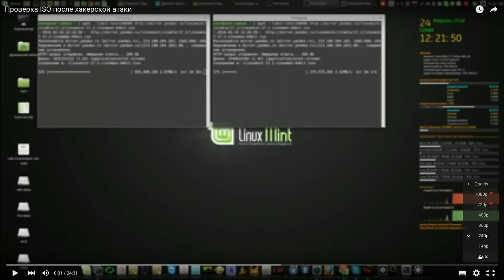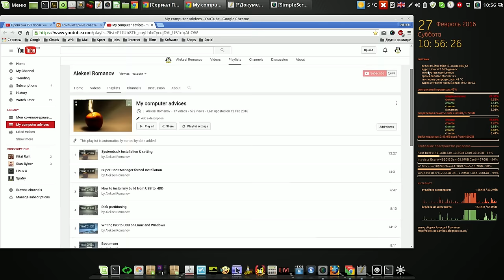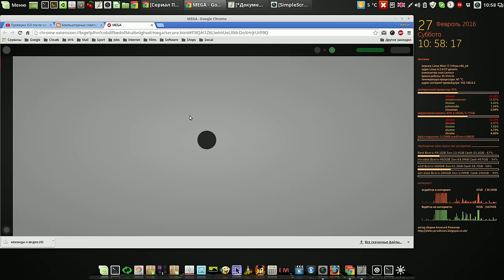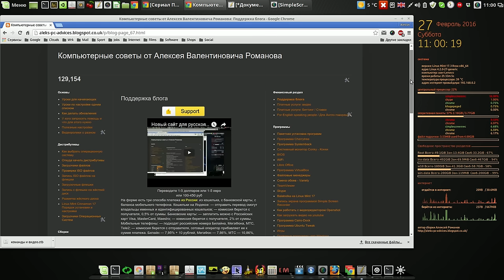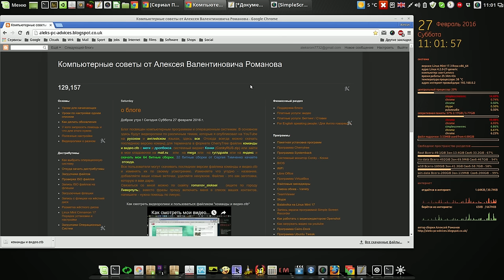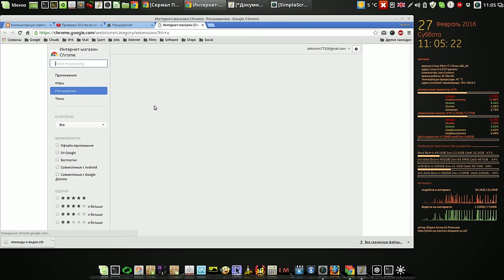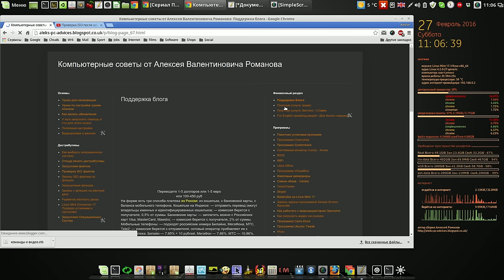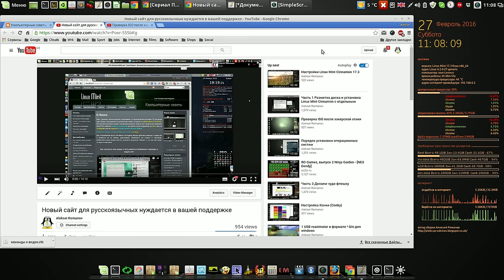Как смотреть видеоролики, пользоваться блогом и поддержать линукс канал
Мой сайт Как смотреть видеоролики, пользоваться блогом и поддержать мой канал